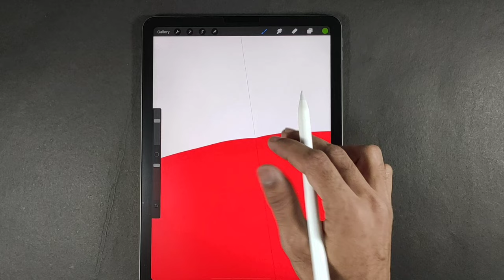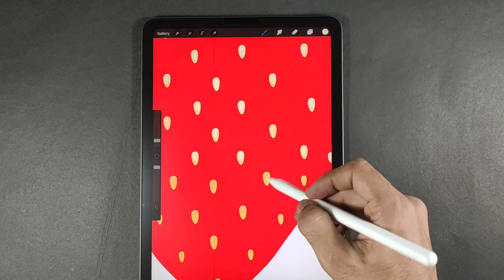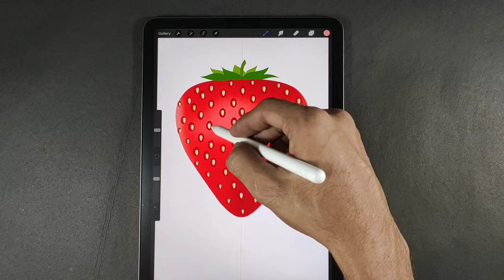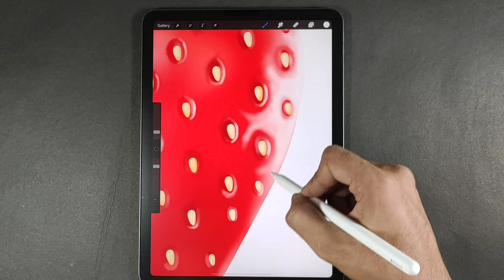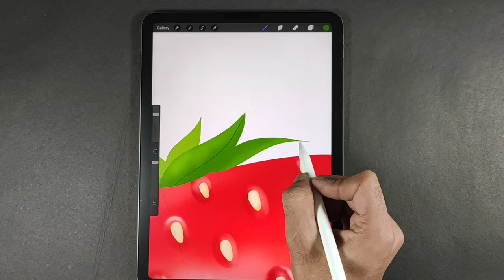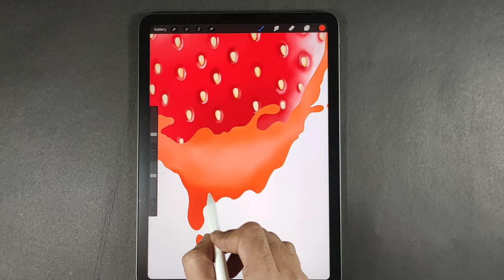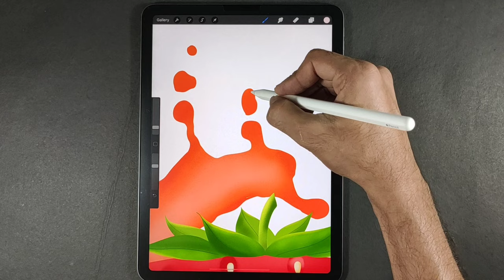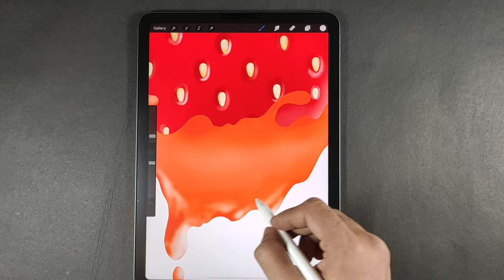Strawberry 🍓 juice splash, Digital art.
Strawberry 🍓 juice splash , Digital art in Procreate

Equipment I use:
iPad Air 4
Apple Pencil
iPad Case
Paper feel screen protector
Drawing gloves
Apple Pencil cover

Also you can visit my Facebook page and Instagram profile.